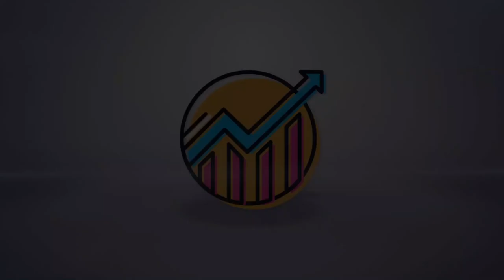Interview with Guido Imbens, 2021 Recipient of the Nobel Prize in Economics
Guido Imbens is the Applied Econometrics Professor at Stanford University's economics department and business school, as well as a co-recipient of the 2021 Nobel Prize in Economics for his work on the local average treatment effect and instrumental variables in his 1990s era work with Josh Angrist.  In this interview we discuss that time in his life, his influences, his career and collaborations over the last several decades.  Dr. Imbens is one of the more enjoyable people I've had the pleasure of meeting in all of economics.